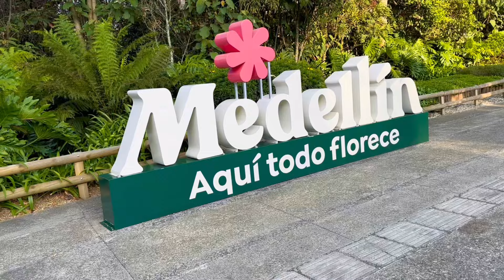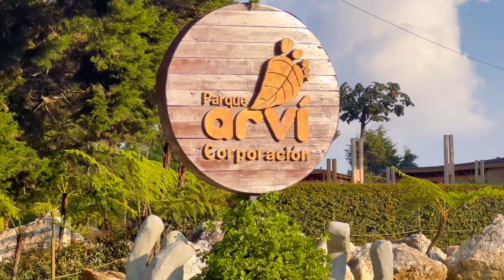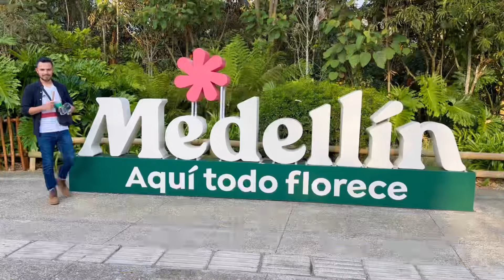Teleférico a Parque Arvi en Medellín Colombia 🇨🇴